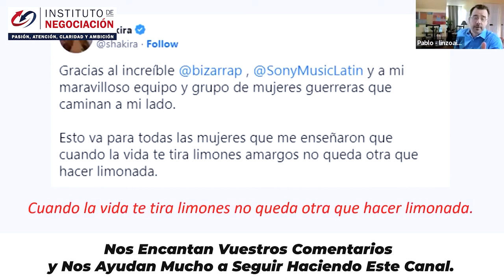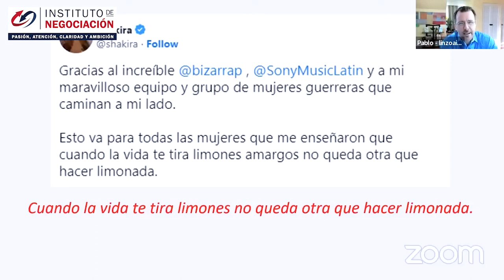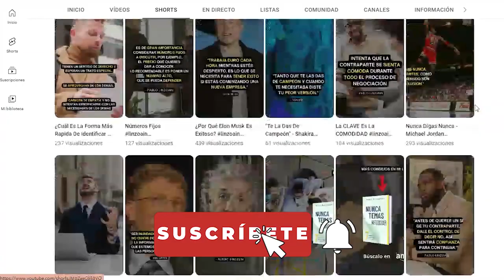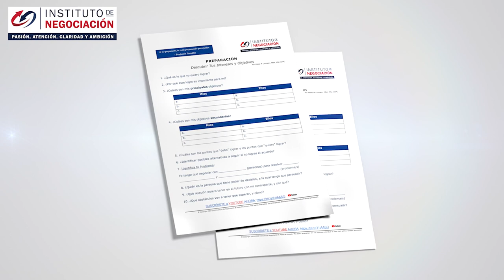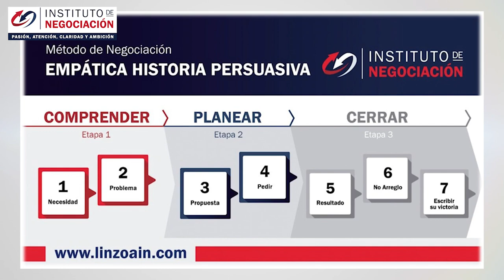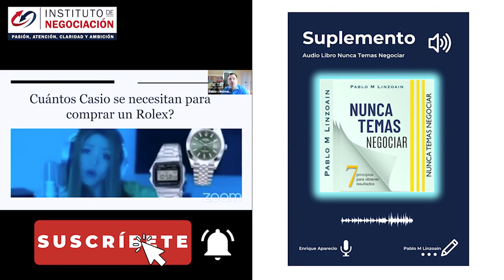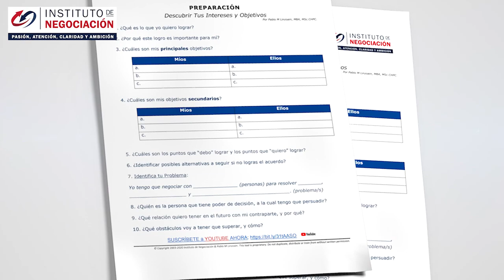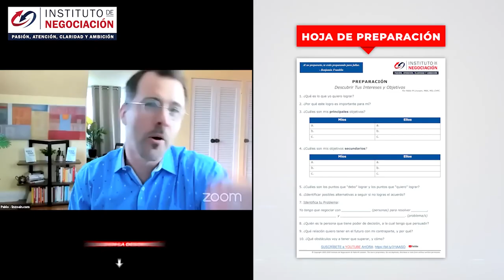Cómo SHAKIRA DESARMO Al Narcisista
👉🏻 El destacado experto internacional en negociación, Pablo M. Linzoain, muestra Cómo SHAKIRA DESARMO Al Narcisista